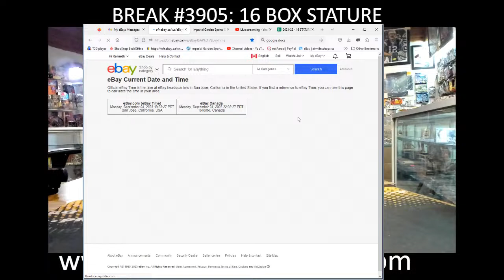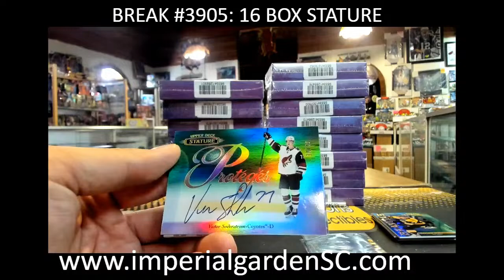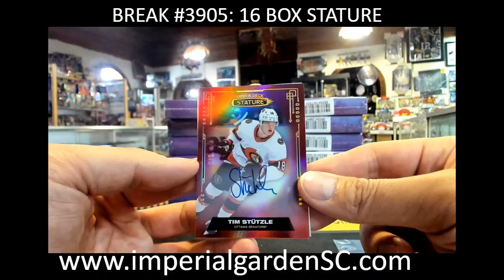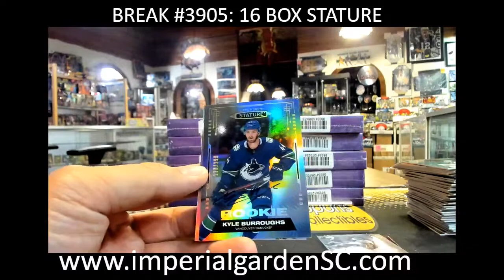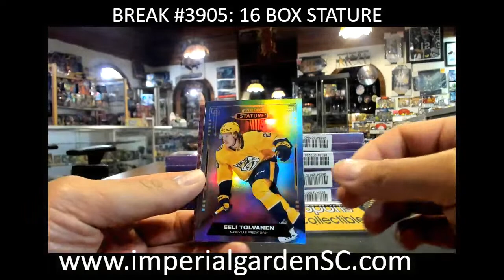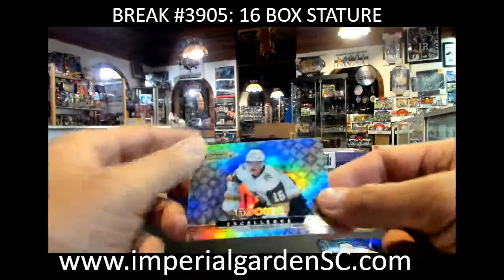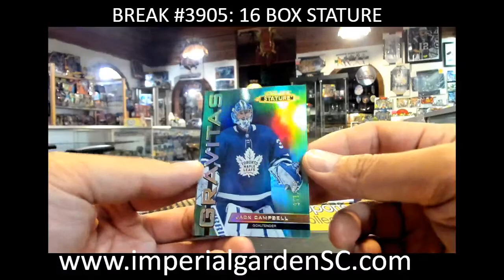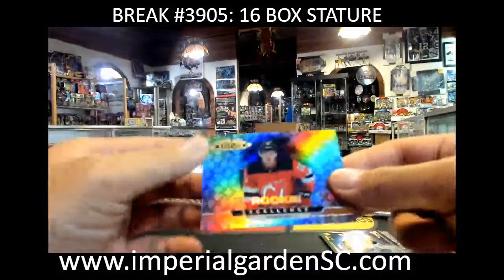BREAK #3905 : 16 BOX 2021-22 upperdeck STATURE NHL HOCKEY BOX CASE BREAK